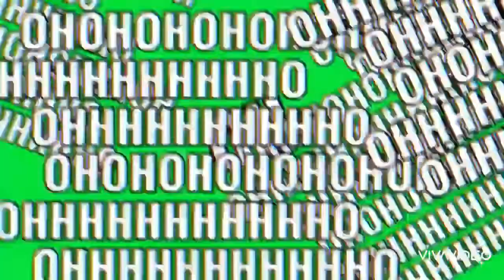Hum Awards....Kya hum waqai muslman hein?humtv